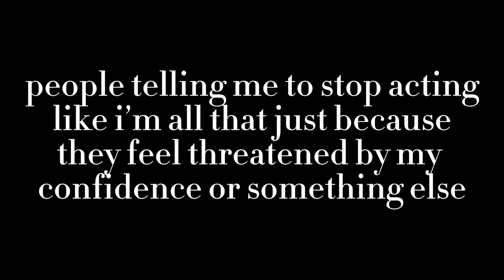pov: you’re a Nigerian influencer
Today i’ll be talking about being an influencer in Nigeria and the experiences i’ve had, that may slightly apply to both influencers iand content creators in Nigeria.

FAQ:
☆age: 17
☆are you in school?: not yet
☆location: Abuja, Nigeria
☆camera: iPhone x
☆editing software: capcut and imovie

subgoal: 5000